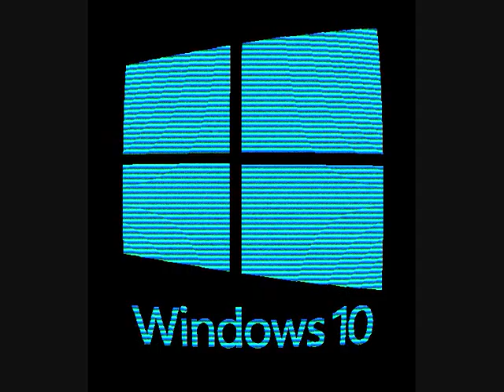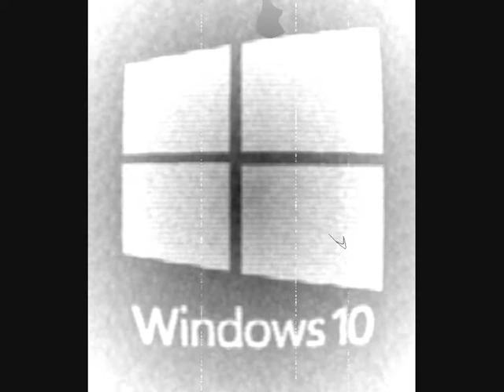Behaviour Card Day P3 (Behaviour Card Day Part 3 Final)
Behaviour Card Day P4 (Behaviour Card Day Part 4 Bonus) Coming Soon!